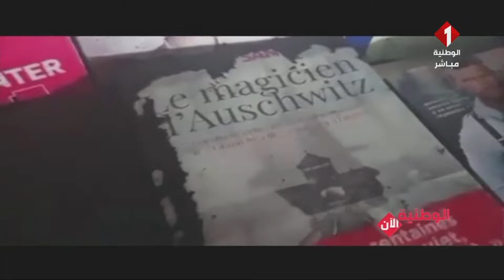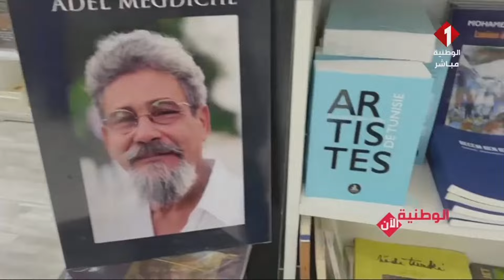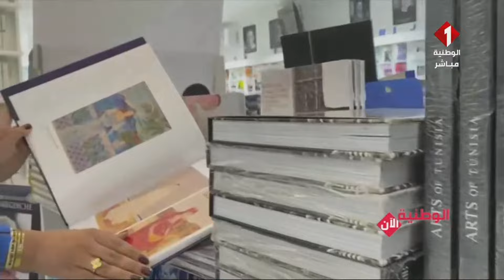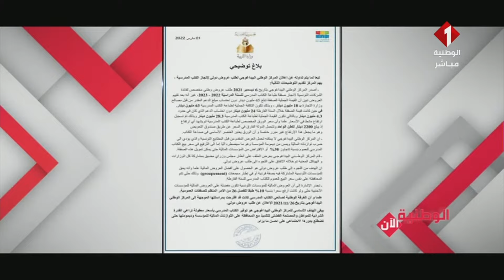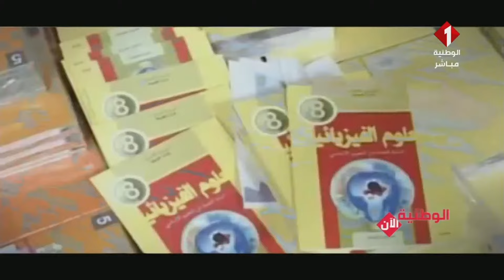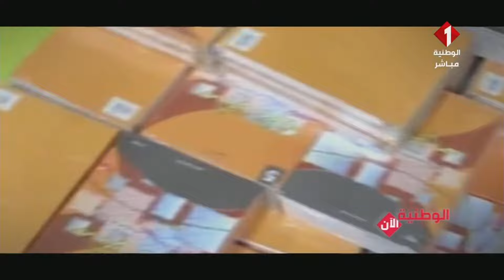برنامج الوطنية الآن ليوم 02- 03- 2022| الجزء الأول